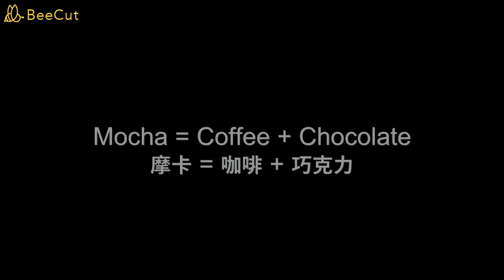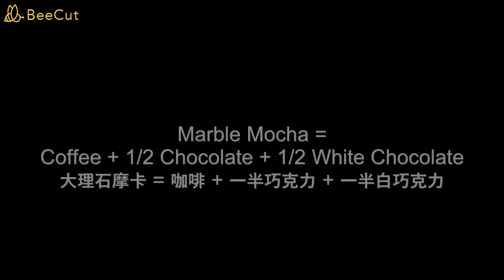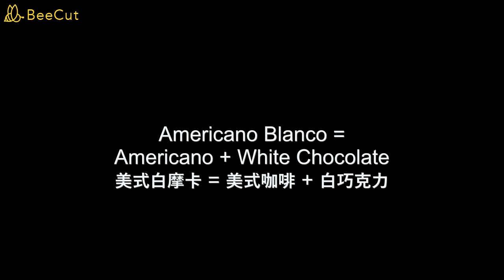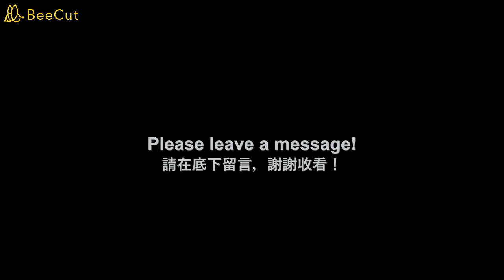到底什麼是摩卡？Mocha Coffees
這次介紹幾種摩卡咖啡，希望大家更加認識摩卡。

如果您跟我一樣每天喝咖啡，生活中有咖啡的人，歡迎來到這個咖啡生活頻道！讓我們互相取暖，一起放鬆享受療癒感。

這是一個以咖啡為主軸的頻道，從早餐喝咖啡到下午茶甜點，甚至走出戶外去喝咖啡，咖啡真的存在於我們的每一天。根據最新醫學統計，正常人每天喝2.5-4.5杯咖啡 (一杯250ml) 可以大幅降低死亡率。但記得要喝品質好的咖啡豆，才不會有心悸、睡不著的痛苦症狀。

因為熱愛咖啡和甜點，又不宜吃太多糖，外面賣的甜點大都很甜，雖然是做甜點素人，開始試著製作減糖少油甜點，並分享點心和咖啡組合與做法。這是新手做烘焙，並不是專業烘焙教學，做的不好請多多包涵。希望大家能注意到每次很用心搭配的咖啡。非常謝謝！

00:00 Mocha 摩卡做法
01:26 White Mocha 白摩卡
01:50 Marble Mocha 大理石摩卡
02:27 American Blanco 美式白摩卡
02:50 Matcha White Mocha 抹茶白摩卡

Welcome to the channel! This channel is related to coffee in my daily life from morning coffee to afternoon coffee break, and outdoors coffee as well.

The channel shows how to make different combinations of coffee and low sugar desserts although I am a new baker learning from other youtubers. I am not professional and not good at making desserts. But I was a barista. Every coffee paring with a dessert is different and made from my heart. Hope you notice and like it!